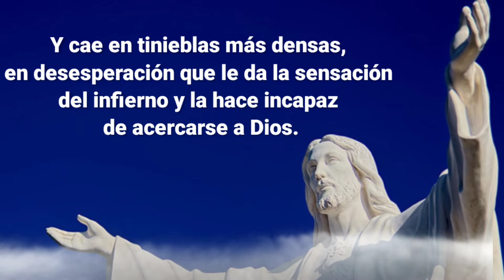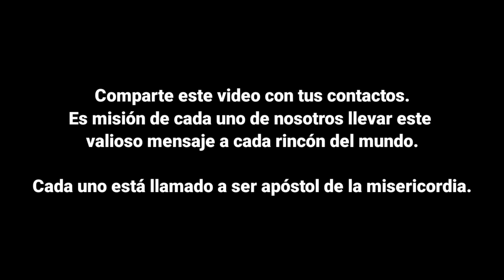Jueves XXXIII Tiempo Ordinario